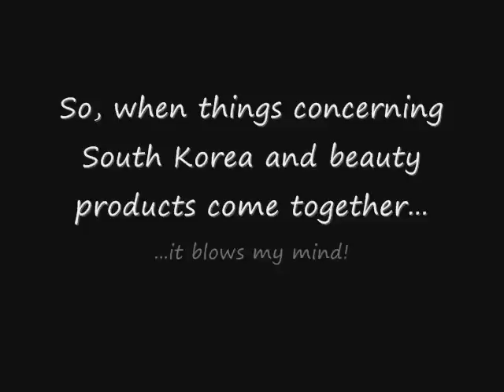For All My Girls: BB Cream has arrived!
Thanks to Garnier, we can enjoy BB Cream here in the states now!

If you're like me, this is the day you've been waiting for! I've been ordering my BB cream online for about a year, just waiting/praying for the day it would hit the American shelves.

And today, my ladies, is our lucky day!